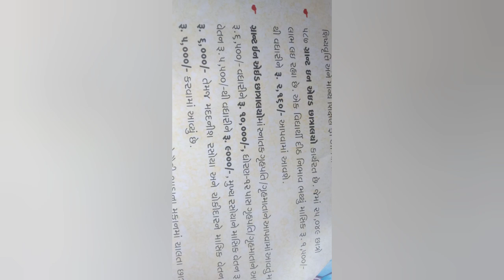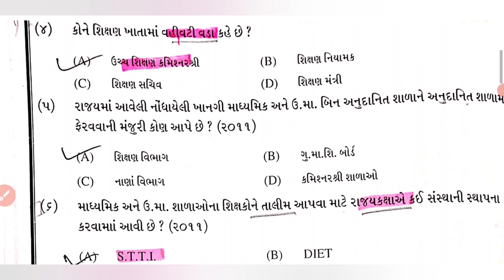સરકારની જુદી જુદી યોજના ને એનાથી મળતા લાભ